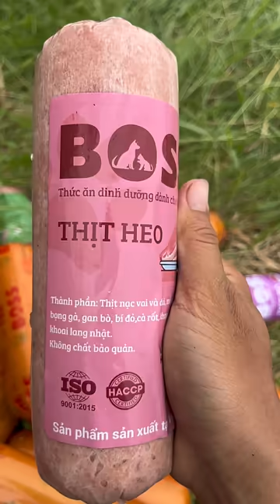Út Chét Buồn Hiu Khi Sen Bảo Không Cho Ăn - Lần Đầu Đám Nhỏ Được Ăn Thức Ăn Tươi Của The Boss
Cảm ơn vì đã đồng hành cùng mình